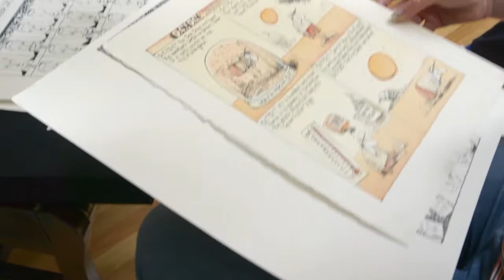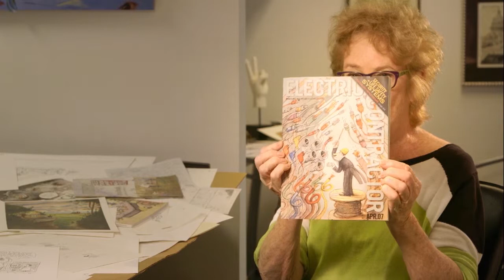The Art of Richard Thompson - For GVI Productions